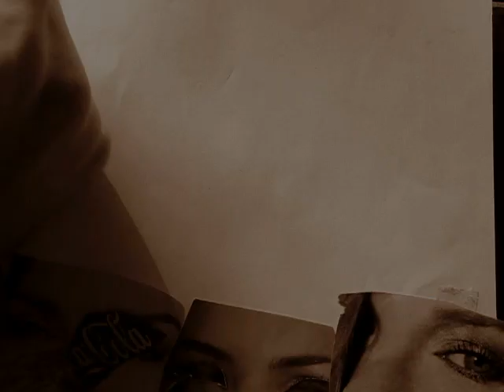Falling Fat Naked Ladies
The Unofficial Les Monstrelli video BY Les Monstrelli from the Grammy nonnominated full length "I took off my shoes and walked off the planet"
Blame The Cat Productions, 7/2011.